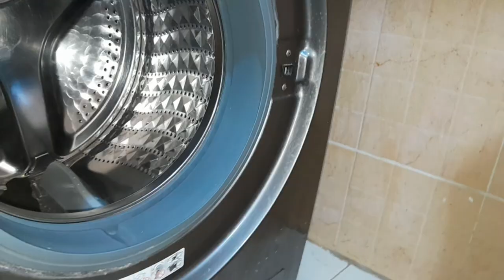فلوك صباحي💨روتين كلو طاقة وحيوية /تنضيم ترتيب طبخ#وروتين